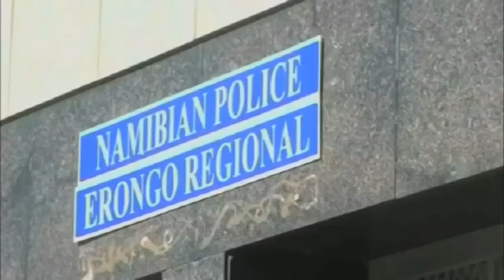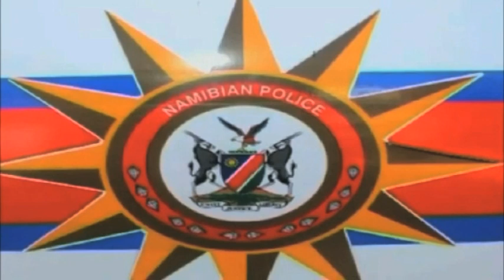Dutch national Roland Masolijn gunned down in front of his rented house at Swakopmund - nbc